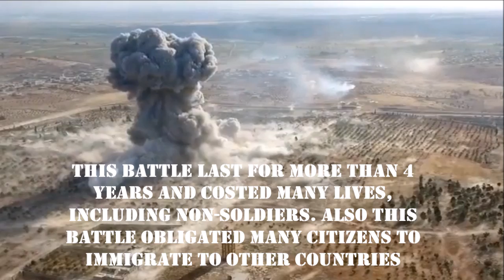The Most Significant Military Events 2016 HD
All the video footage is officialy from War Clashes, CNN and RT

We hope every year less wars happen and less lifes go away